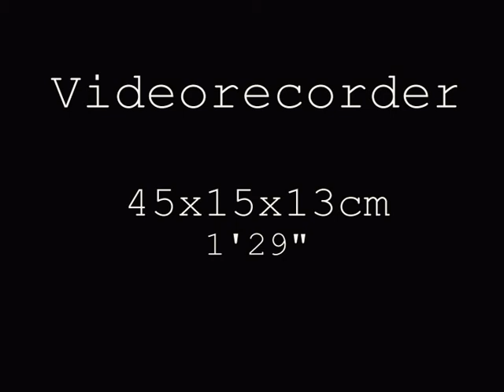Old Robot insect like thing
Also machines get old and jittery. This guy can barely pull itself forward by its claws.